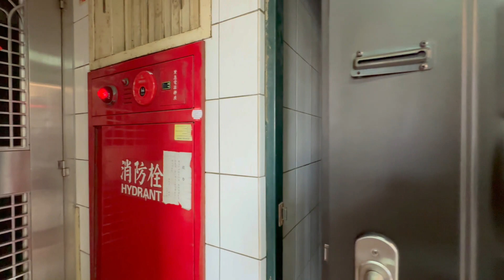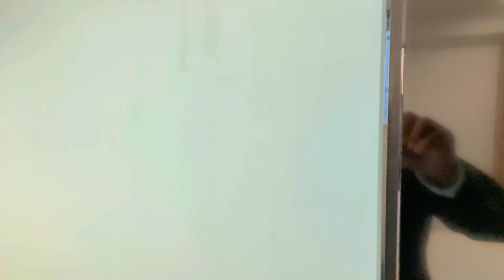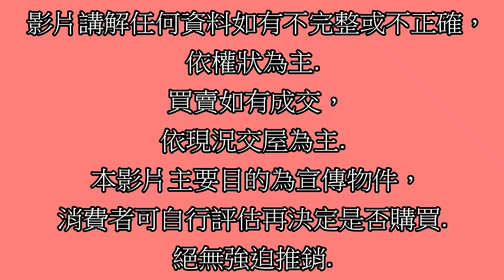Google 土城房屋阿德 趙育德 0958702518(順風巨星 土城國小步行600公尺到家 土城站步行700公尺到家)屋主出租2萬5千元/月,土城區水源街(2房22.57坪)2房2廳1衛1陽台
Google 土城房屋阿德 趙育德 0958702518(順風巨星 土城國小步行600公尺到家 土城站步行700公尺到家)

屋主出租2萬5千元/月,新北市土城區水源街(2房22.57坪)

2房2廳1衛1陽台

權狀22.57坪
主建17.89坪
附屬1.82坪
公設2.77坪
屋齡27.5年
管理費1150元/月
押金2個月
禁八大行業
不寵不菸不酒
禁任何申請
單純出租
租期 一年一簽

趙育德

我是